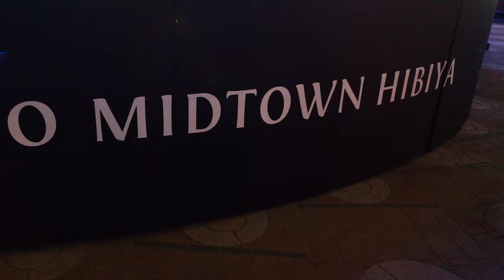[4K]HIBIYA Magic time Illumination 2019 💗日比谷 マジックタイム イルミネーション2019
日時(Time)：2019年11月14日～2020年2月24日  Nov 14th 2019 to Feb 24th 2020.
場所(Place)：東京ミッドタウン日比谷、日比谷仲通り、日比谷シャンデ、日比谷ゴジラスクエア  Tokyo Mid Town,Hibiya nakadouri,Hibiya shande,Hibiya GOJIRA Square.

日比谷ステップ広場に登場する高さ約 12 メートルのメインツリー「スターライトツリー」は、宇宙空間を表現する仕掛 けで登場し、音と光で華やかな演出を繰り広げます。15 分に 1 回、Magic Time として特別演出も実施し、きらびや かな世界で会場を包みます。また、日比谷仲通りを中心としたエリア全体のイルミネーションは、期間を４つに分け、シーズンご とに色が変わる仕掛けと動きのある演出で、訪れるたび違った表情で大切な時間を彩ります。
We appear with device expressing outer space, and main tree "starlight tree" of about 12 meters in height to come up in Hibiya step open space develops gorgeous direction by sound and light. Once in 15 minutes, we carry out special direction as Magic Time and wrap venue in the gorgeous world. In addition, illuminations of the whole area mainly on according to Hibiya relation divide period into four, and they color important time with expression different whenever color visits by device and direction with movement to change every season.
出现在日比谷台阶广场上的主树“星光树”高约12米，是表达外太空的一种装置，可以产生声光效果。 每15分钟将举行一次特别表演，即“魔术时间”，以在闪闪发光的世界中包裹场地。 此外，以日比谷中通大街为中心的整个区域的照明分为四个时段，其机制会随着季节的变化而改变颜色和移动方式，每次访问时，您都会以不同的表情为您的宝贵时间着色。
ต้นไม้หลัก "Starlight Tree" ที่ปรากฏใน Hibiya Step Plaza สูงประมาณ 12 เมตรปรากฏเป็นอุปกรณ์เพื่อแสดงพื้นที่รอบนอกและสร้างการผลิตที่งดงามด้วยเสียงและแสง ทุก ๆ 15 นาทีจะมีการแสดงพิเศษเป็น Magic Time เพื่อสรุปสถานที่ในโลกแห่งความแวววาว นอกจากนี้การส่องสว่างของพื้นที่ทั้งหมดที่มีศูนย์กลางอยู่ที่ Hibiya Naka-dori แบ่งออกเป็นสี่ช่วงเวลาด้วยกลไกที่เปลี่ยนสีและการเคลื่อนไหวตามฤดูกาลและทุกครั้งที่คุณไปคุณจะได้สีสันเวลาอันมีค่าของคุณด้วยการแสดงออกที่แตกต่างกัน
히 비야 단계 광장에 등장하는 높이 약 12 미터의 메인 트리 「스타 라이트 트리 '는 우주를 표현하는 도구뿐으로 등장하고 소리와 빛으로 화려한 연출을 펼칩니다. 15 분에 1 회, Magic Time으로 특별한 연출도 실시하고 키라비과 가나 세계 회장을 쌉니다. 또한 히 비야 나카 도오리를 중심으로 한 지역 전체의 조명 기간을 4 개로 나누어 시즌마다 색이 변하는 장치와 움직임이있는 연출로, 방문 할 때마다 다른 표정으로 소중한 시간을 장식합니다.